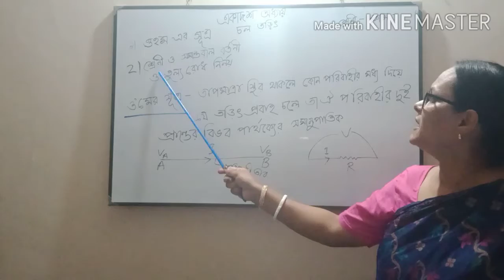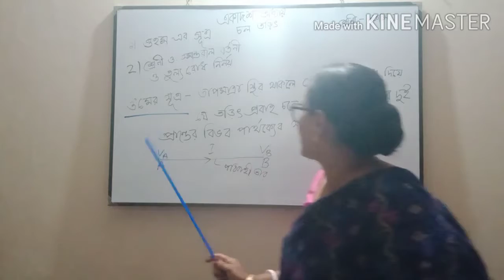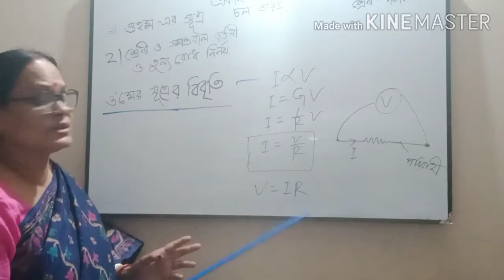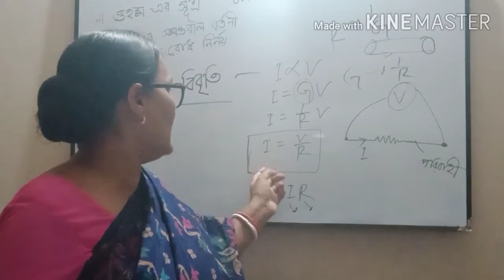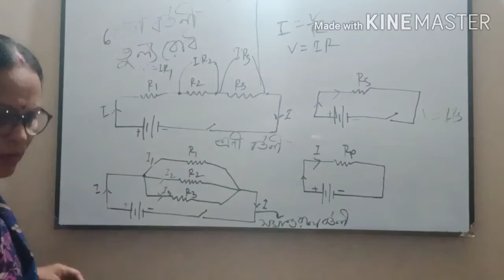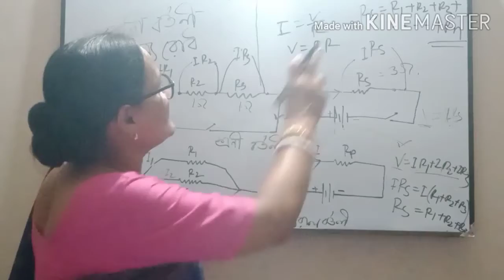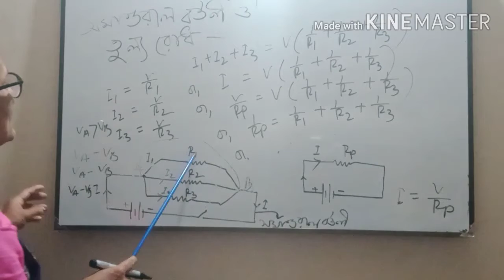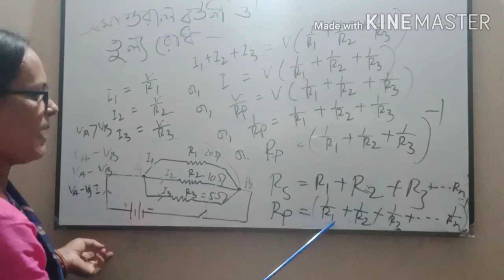Physics Class 10 - Nandita Sarkar